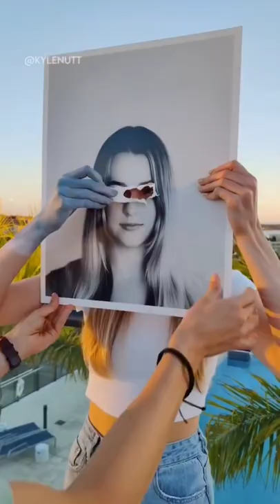I tore apart her photo, so this had to look good.. 👀😱 Shot w/